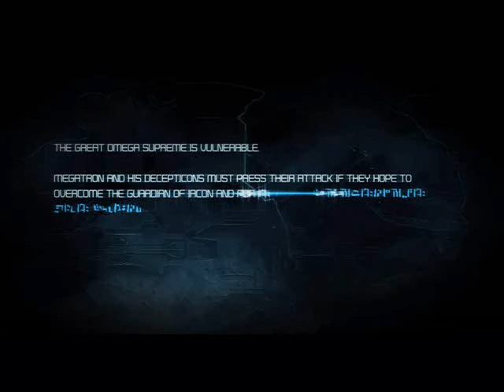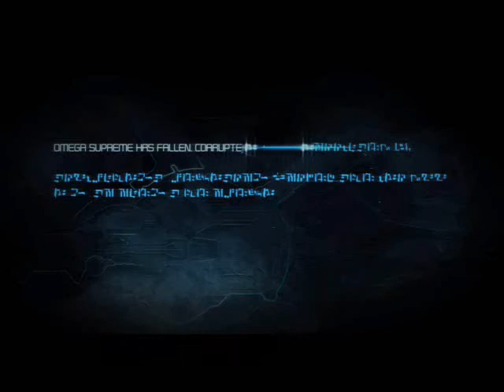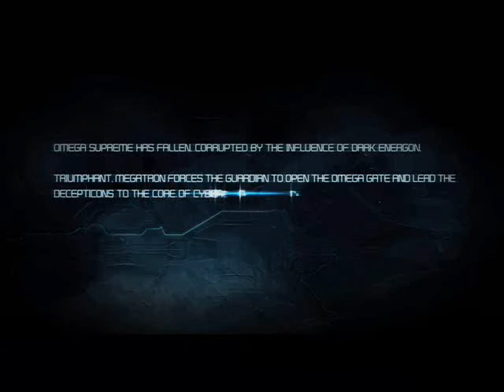Transformers: War for Cybertron Walkthrough - Chapter 5 - The Final Guardian